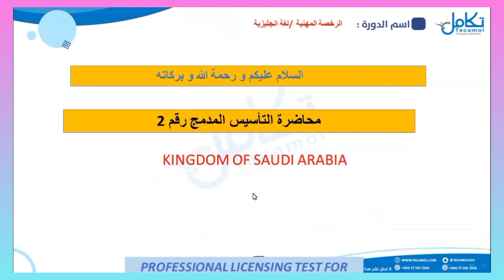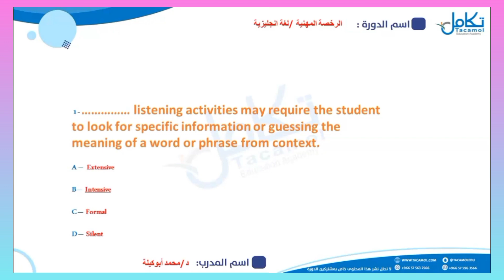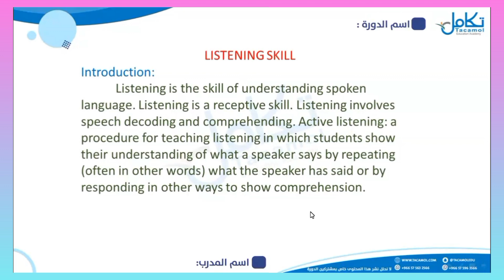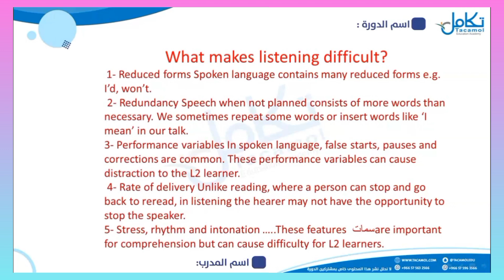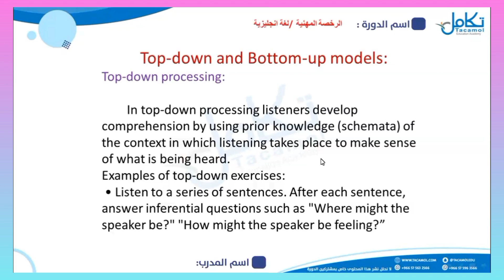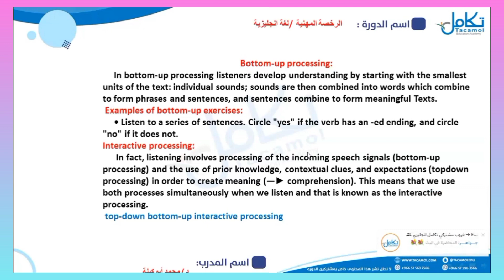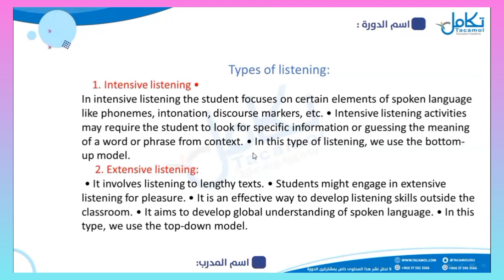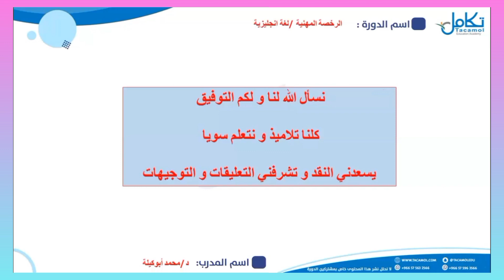الرخصة المهنية لغة إنجليزية || محاضرة ٢ ||TEACHING LISTENING || محمد أبوكيلة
محاضرات الرخصة المهنية لغة إنجليزية د. محمد أبوكيلة